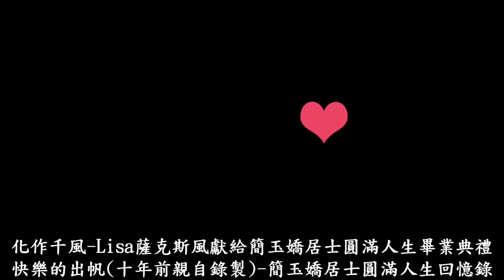化作千風-Lisa薩克斯風獻給簡玉嬌居士圓滿人生畢業典禮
化作千風-Lisa薩克斯風獻給簡玉嬌居士圓滿人生畢業典禮-20200914新北市立板橋殯儀館明倫廳

能聽出改編的歌詞！簡玉嬌居士，豁達的人生，生時即能為人生的畢業典禮做準備，留下世間人最美好的祝福！

阿嬤快樂的出帆【快樂版的阿彌陀佛】！
改編詞曲精簡流暢，更深受喜愛！
一聲佛號一聲心，句句詮釋最好的祝福！

您聽了或許不在意，懂的欣賞詞意祂就是一首最貼切生命的佛歌！

因應全球嚴峻疫情，剪輯成一支影片的背後辛酸史，有多少人不知道！
最重要的是「恒毅力」！
第二是要有「高解析」！
第三是後置「剪輯功」！
Stone的剪輯功力，來自於陳思含老師也就是我的大女兒Jenny！
她們姐妹從出生，都和阿嬤有深厚情感；當Jenry擔任剪輯「簡玉嬌居士回憶錄」，付出了多少心血，想必為人學生的我很清楚！
當9/14告別式當天，說只能播放聲音檔，不得播放影像檔；為補救親戚長輩們得以觀看「高解析」的影片，不管是用line或直接po上臉書，大都只剩不到10%的影音檔、相片檔！唯有po上YouTube既可以保有「高解析」影片，又方便google「簡玉嬌居士」，因嚴峻疫情在美國的大舅、媽也方便連結觀看！
我懂Jenny老師的心思，所以ㄧ刀未剪！